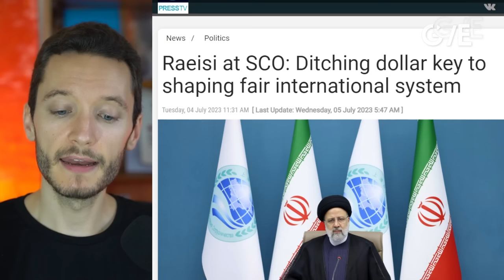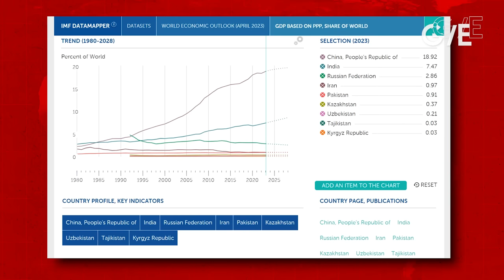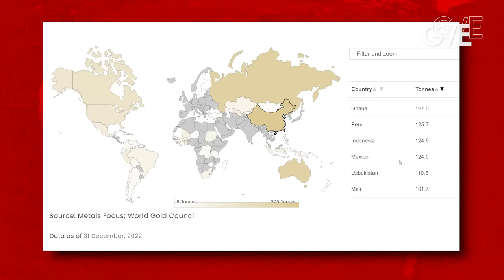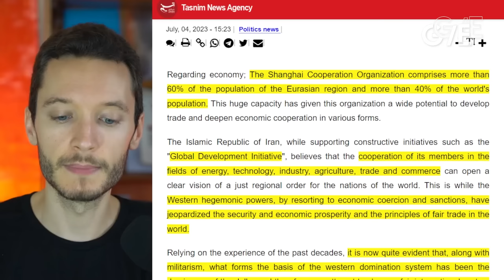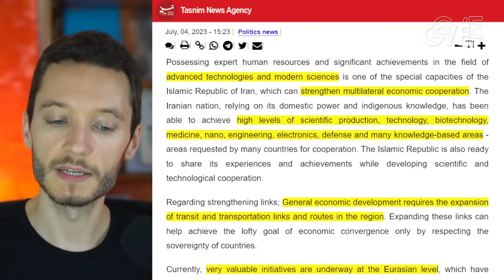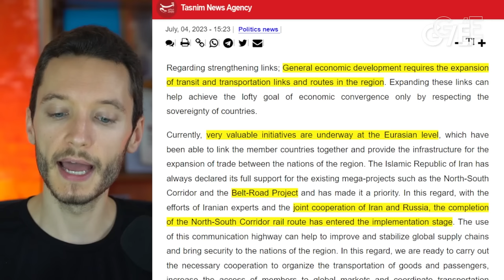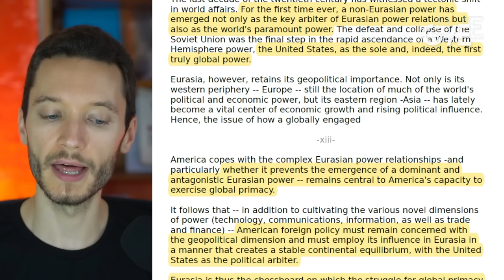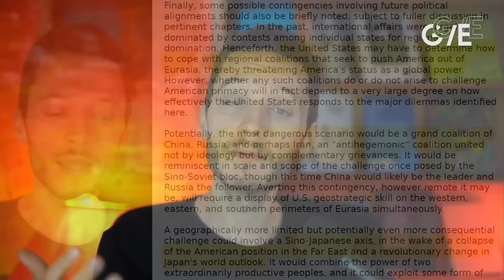Iran joins group with China & Russia, calls to drop US dollar in trade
Iran has become a full member of the Shanghai Cooperation Organization, along with China, Russia, India, Pakistan, and Central Asian nations. The SCO represents 40% of the global population and one-third of the world economy. Iranian President Ebrahim Raisi called for challenging "Western hegemony" and de-dollarizing trade in the region, instead using local currencies for international settlements.